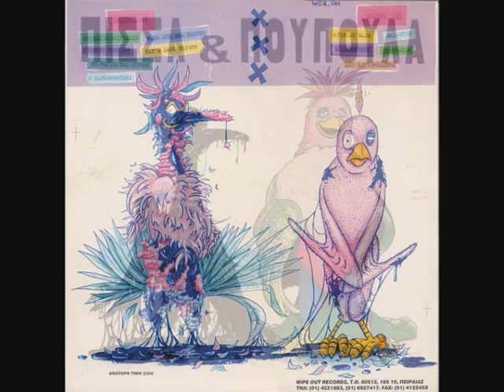Επίλογος - Πίσσα και πούπουλα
Τόσα χρόνια ήμασταν μαζί
τώρα πρέπει να γυρίσω πίσω
να ψάξω για τις καλύτερες στιγμές
τώρα πρέπει να τις αναζητήσω

Συγγνώμη που δεν πρόλαβα ποτέ αρκετά
ποτέ δεν μπορέσαμε να `ρθουμε πιο κοντά
Υποσχέσεις που δόθηκαν και πάρθηκαν ξανά
εσκεμμένες συμπτώσεις γεμάτες ψέματα

Ήμουνα λάθος
δεν ξέρω αν πρέπει να στο πω
Ήμουνα λάθος

Αλήθεια, δε σκέφτηκα πώς θα `ταν να σ’ αφήσω
συγγνώμη που δεν πρόλαβα ποτέ να σε γνωρίσω